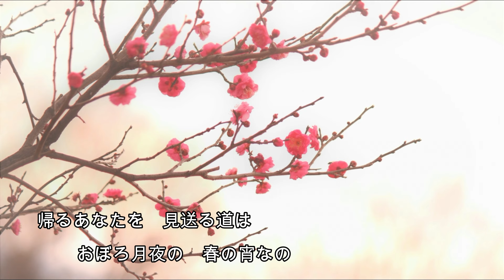春のおとずれ 小柳ルミ子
小柳ルミ子さんの「春のおとずれ」です。
山上路夫 作詞   森田公一 作曲 で、1973年(昭和48年)に発売されました。